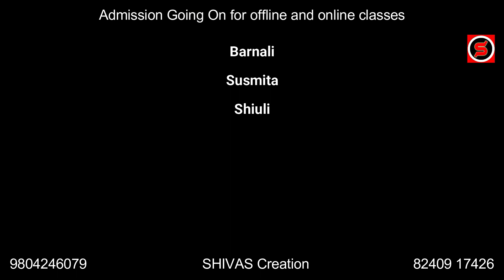Lehra Do II Beginners Moms Kathak Batch II SHIVAS Creation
SHIVAS Creation
2A Ramthakur park
Baghajatin, Kolkata 700086